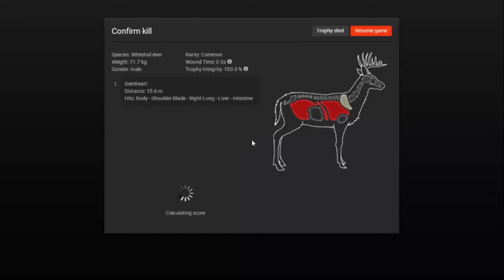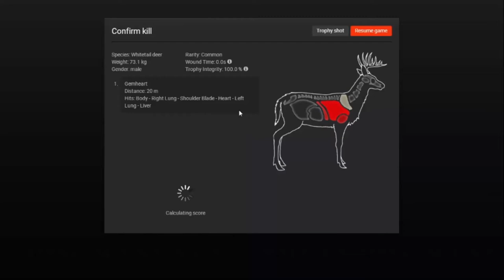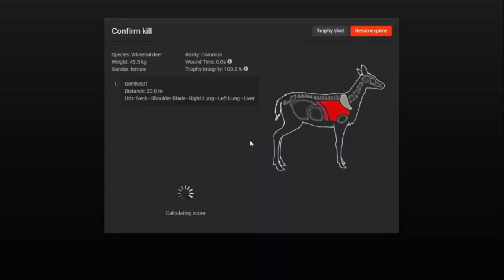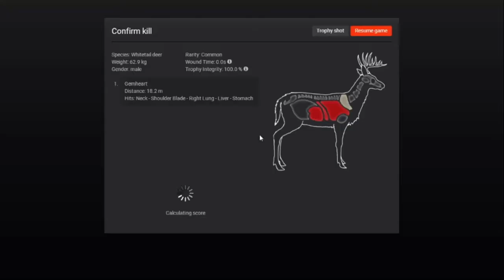12GA Moose Pendant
So i'm back in Red Feather Falls doing the Moose and Whitetail Missions getting big gm$ cash-ins, need to buy more gear, need loads of gm$.